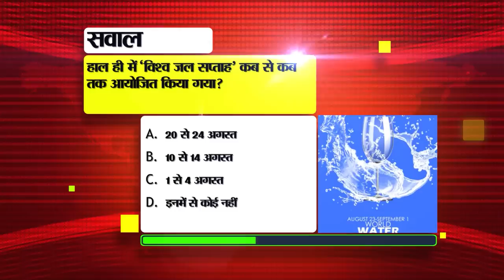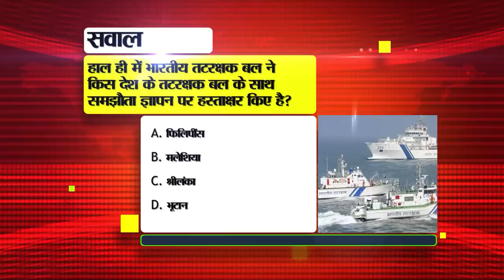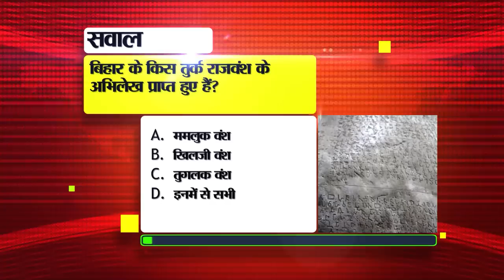Daily Bihar News of 27th Aug 2023.CM Nitish Kumar,IIT Patna,Districts of Bihar,caste census in bihar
Daily Bihar News of 27th August 2023.CM Nitish Kumar, placement IIT Patna,Bihar Police, 40 LokSabha seats in Bihar,Districts of Bihar,caste census in bihar, BPSC Assistant Main Exam released
1. Direct recruitment of 153 posts in Central Warehousing Corporation
2. Arrangements have now been made for the production of tea, makhana and many other things in Bihar.
3. New record of placementIITPatna
4. Grants received from the government for beekeeping
5. Today we will talk about Laxmi Kant Jha in Bihari Pehchan
6. Total number of candidates from Bihar will appear in SSC MTS 2023 exam
7. SBI launched this facility for social security schemes
8. Rajdhani to host Pro Kabaddi League again
9. Datesheet of BPSC Assistant Main Exam released
10. Manish Kashyap difficulties will increase again
11. Police recovered liquor being brought in auto by making cellar
12. Computers will soon be installed in 10 thousand schools of the state
13. The case of smuggling of 5 kg 800 grams of gold was exposed
14. Today in Bihar Tourism we will talk about Amjhar Sharif
15. So many students took on spot enrollment in Inter
16. Chances of rain in these districtsofBihar
17. Promotion can happen soon in BiharPolice
18. Lalu Yadav's big statement on castecensusinbihar
19. BJP's voter awareness campaign for 40LokSabhaseatsinBihar
20. Minister's reply on CM Nitish contesting Lok Sabha elections from UP
21. Prashant Kishor's taunt on Kanhaiya Kumar's big responsibility in Bihar
22. This player of the Indian team made the best score in the yo-yo test
23. Today's date is recorded in the history of India for many reasons.
24. In Viral news today we will talk about buying armored cars